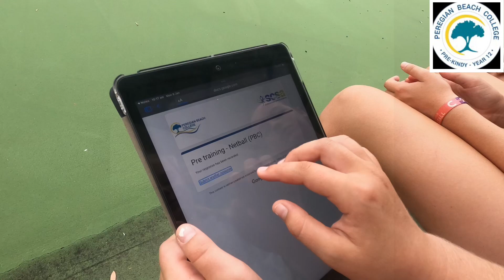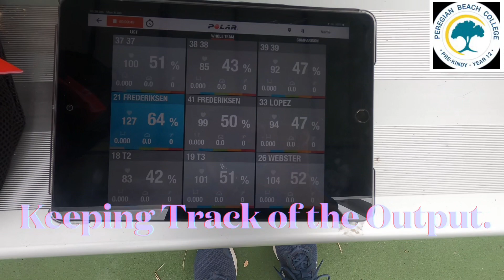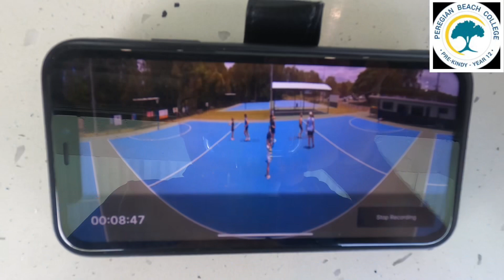Episode 79: Full-Time Netball Academy Commencement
In this video we are excited to finally have the full-time netball academy up and running.

More content will follow this week.

Anyone interested to find out more about the full-time netball academy based at Peregian Beach College, can contact Sporting Director Melvyn Wilkes on 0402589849